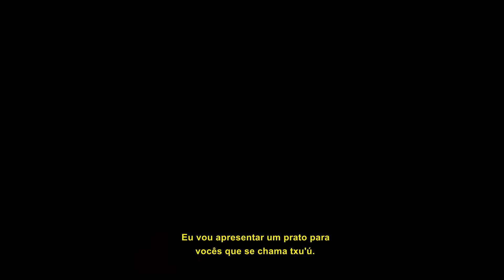Culinária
Aprenda uma receita da culinária tupi-guarani, neste passeio na aldeia Tapirema realizado pelo Programa Curumim.